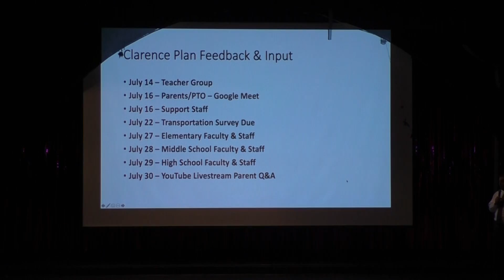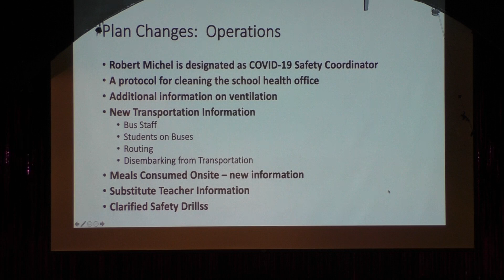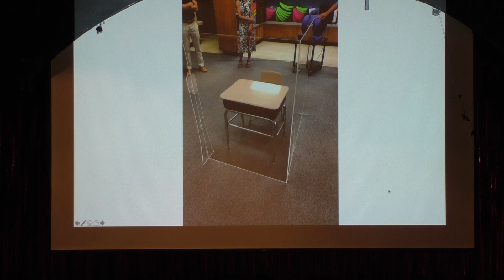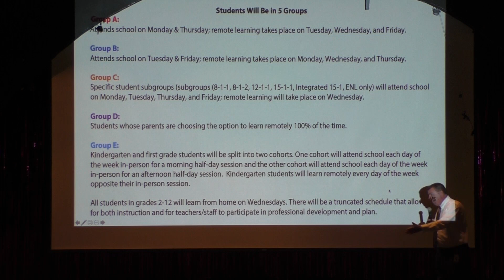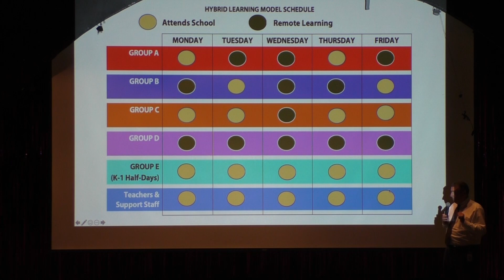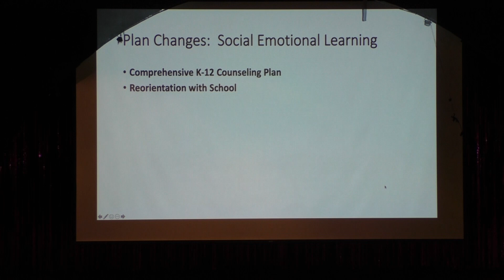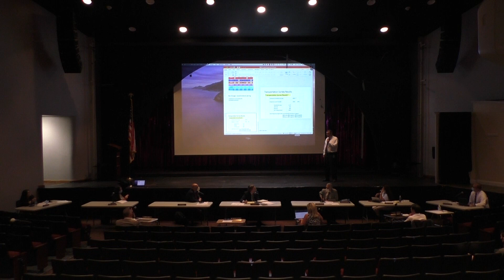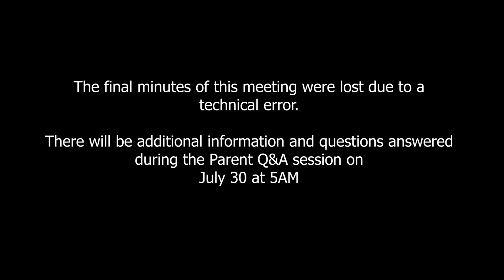Board of Education Meeting - July 27, 2020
Special Board of Education Meeting held on July 27, 2020 to discuss the reopening plans for the 20-21 school year.